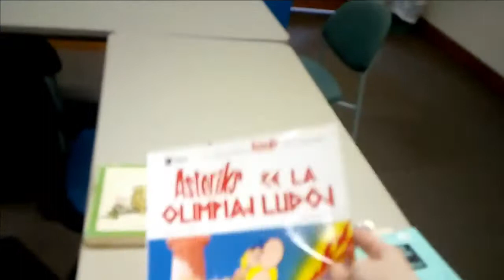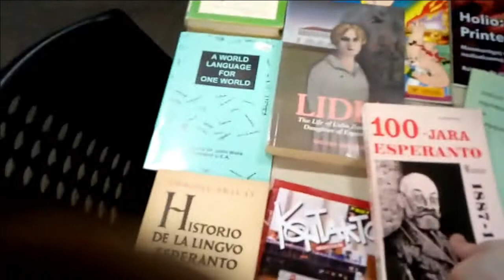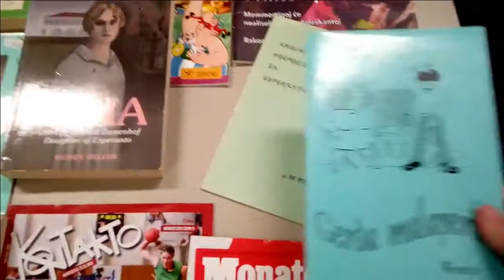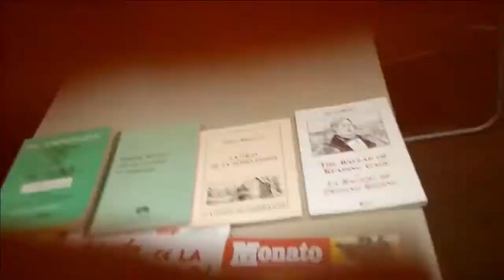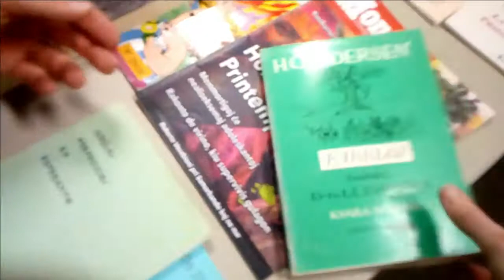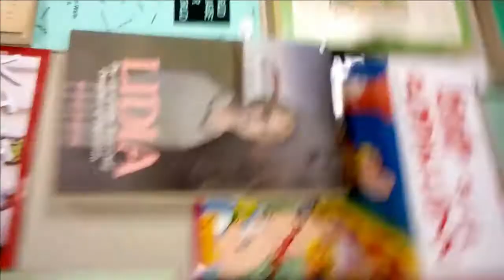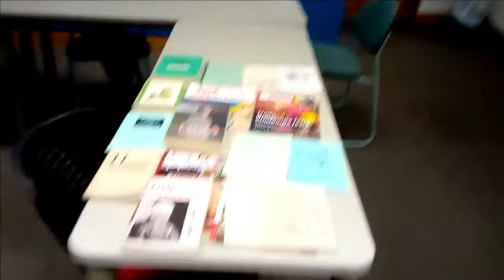LIBROJ EN LA PAKAĴO! // Vlogero #4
La klubo ricevis la jenan pakaĵon da libroj de la nacia klubo! Ni esploras la enhavojn.
(Pardonu la nigrajn skatolojn.)